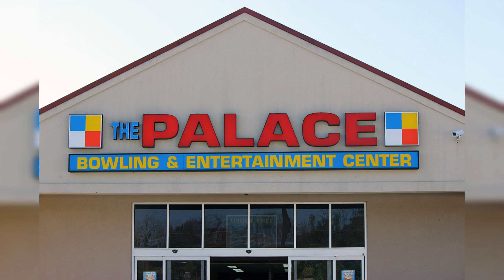NAACP vs MCDC Bowling For Scholarships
Bowling Competition between two great organizations with our
Graduating students the beneficiaries